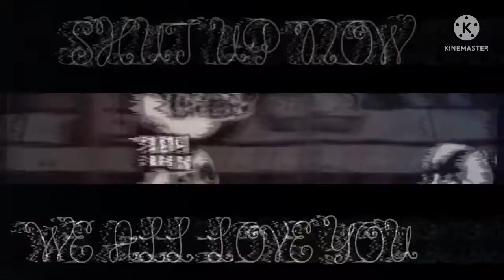Last Day With Lyrics (Pre 200-Subscriber Special)